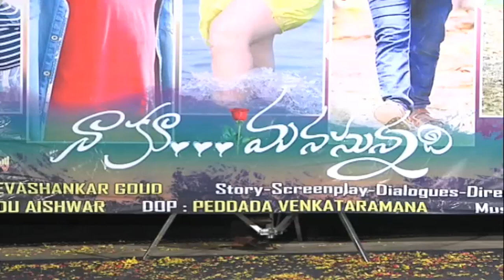Naaku Manasunnadi Telugu Movie Audio Launch | Sujay, Chandrakanth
Naaku Manasunnadi Telugu Movie Audio Launch / Release. Sujay, Chandrakanth, Sony Meda, Tejareddy, Rashmi & Baby Hasini. Produced by Nancheri Devashankar Goud under Sai Hasini Productions. Directed by Rajasekhar (Raj). Music by Uday Kiran.